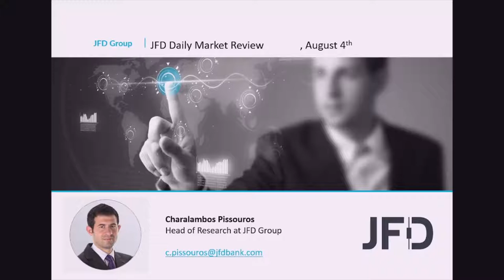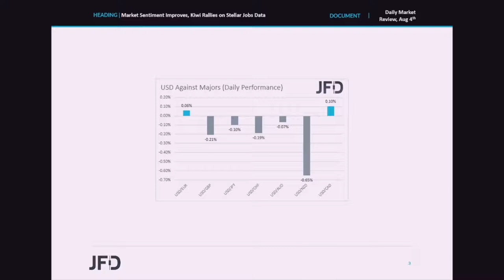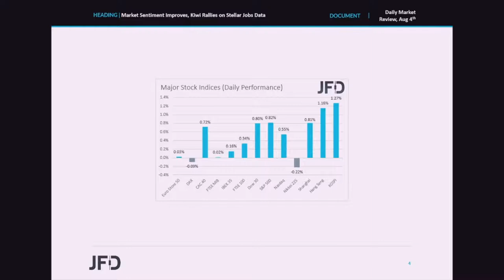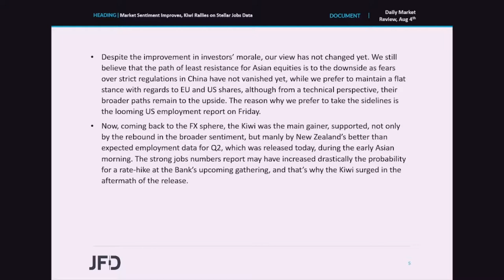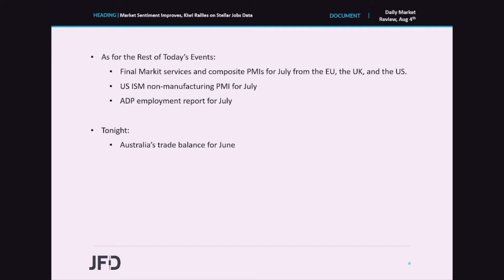Daily Market Review: Market Sentiment Improves, Kiwi Rallies on Stellar Jobs Data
Most major global stock indices traded in the green yesterday, but this has not changed our view. We still see a negative picture for Asian equities, while we prefer to maintain a flat stance with regards to EU and US shares, due to the looming US employment report on Friday. Among major currencies, the Kiwi was the main gainer as the stellar employment report overnight may have increased the chances for a rate hike by the RBNZ at its upcoming gathering.